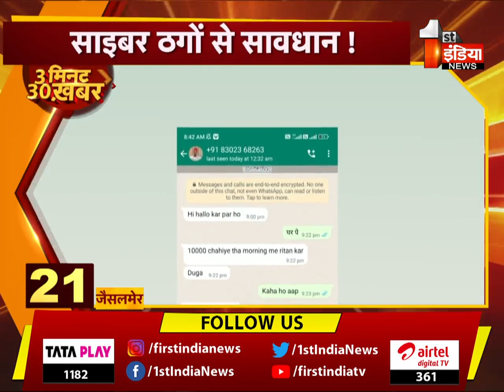देखिए फटाफट अंदाज में 3 मिनट में 30 बड़ी खबरें | First India News | 14 February 2023